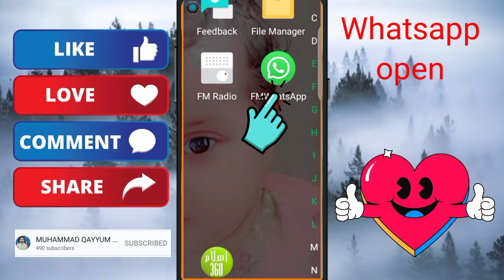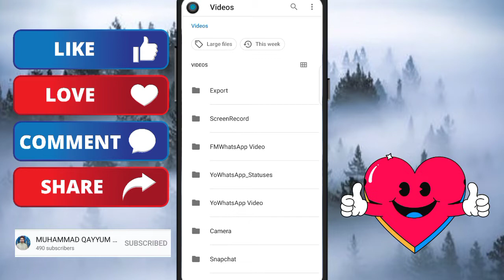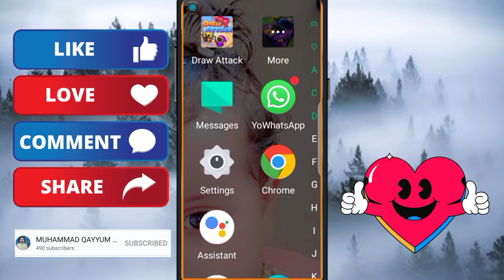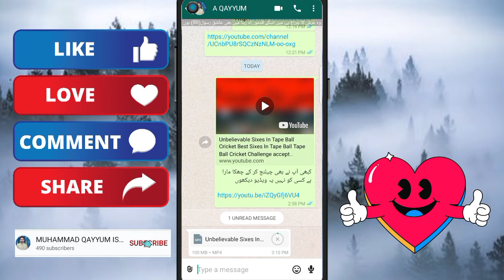How to Send Large Video on WhatsApp Send Full Movies easily send Large video file mp4 720p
How to Send Large Video on WhatsApp | Send Full Movies easily send Large video file mp4

Send Full Movies in Whatsapp

How to easily send Large video file in whatsapp/big file share on whatsapp 2021

How to easily send Large video file in whatsapp/big file share on
About Topic :-

whatsapp movie come,
whatsapp par movie,
how send movies through whatsapp
how to send videos on whatsapp from youtube,
how to send large videos on whatsapp from iphone,
how to send large videos on whatsapp from laptop,
how to send videos on whatsapp in pc,
how to send large videos on whatsapp in tamil,
how to send large videos on whatsapp in malayalam,
how to send large videos on whatsapp in iphone,
how to send large videos on whatsapp in telugu,
how to send large videos on whatsapp in kannada,
how to send longer videos on whatsapp in iphone,
how to send large videos on whatsapp in hindi,
how to send large videos on whatsapp on iphone,
how to send large videos on whatsapp on pc,
how to send large videos on whatsapp through google drive,
how to send youtube videos on whatsapp with time,
how to send videos on whatsapp without losing quality,
how to send videos on whatsapp without losing quality iphone,
how to send videos on whatsapp without losing quality malayalam,
how to send large videos on whatsapp without losing quality,
how to send large videos on whatsapp without any app,
how to send videos on whatsapp status without losing quality,
how to send youtube videos on whatsapp without link,
how to send large videos on whatsapp without google drive

send more than 16 mb size video, 16mb video,
send large file whatsapp,
files,
whatsapp video,
Than, More,
Videos, Large, Send, Direct,
Mp4, Whatsapp, On,
Movies, How, Share,
To,
How To Share Movies On WhatsApp Direct In mp4 ||How To Send Large Videos More Than 16MB